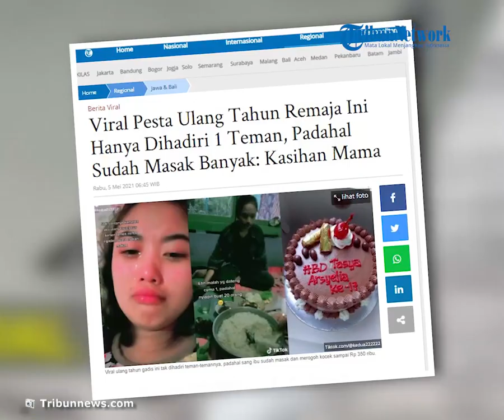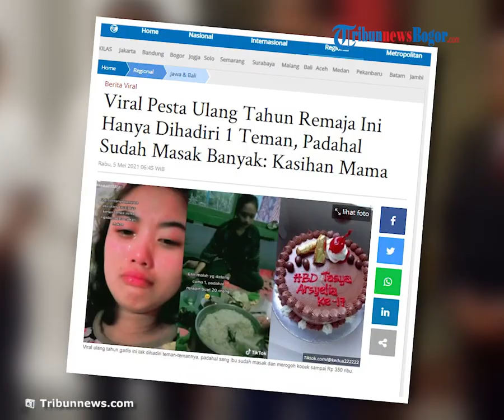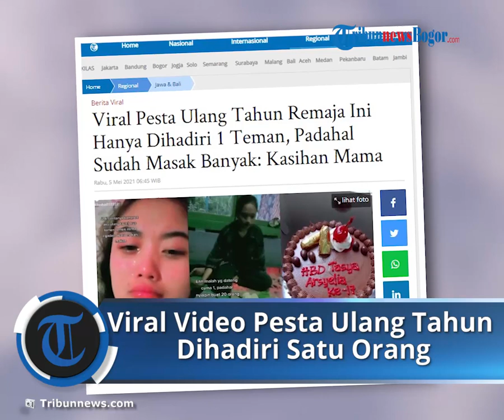Viral Video Pesta Ulang Tahun Remaja 17 Tahun Dihadiri Satu Teman Saja, Sudah Masak untuk 20 Orang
Curhatan itu terekam dalam video yang diunggah oleh akun TikTok @kedua222222, pada Kamis (29/4/2021) lalu.

Dalam video tersebut, pemilik akun @kedua222222 menceritakan kisah teman-temannya yang tidak menghadiri pesta ulang tahunnya.